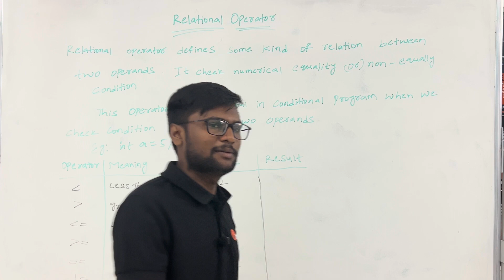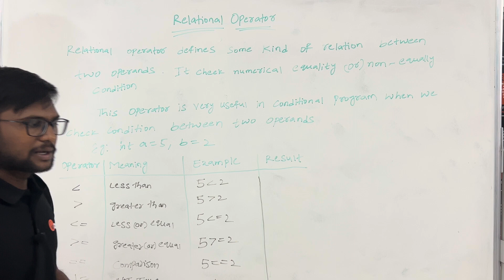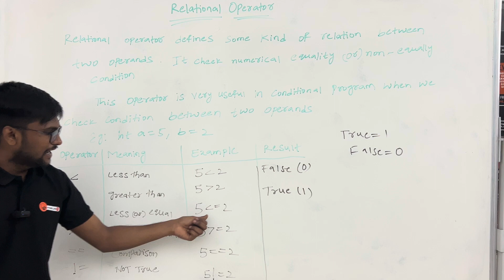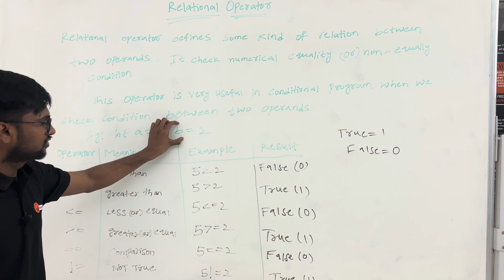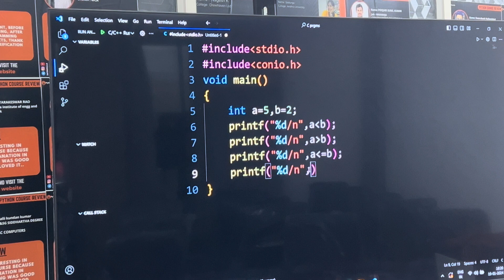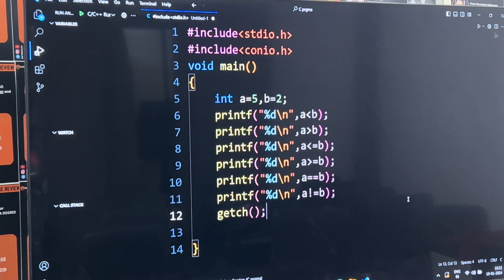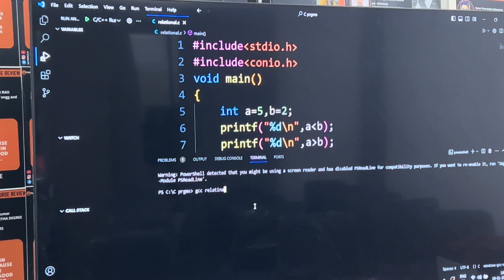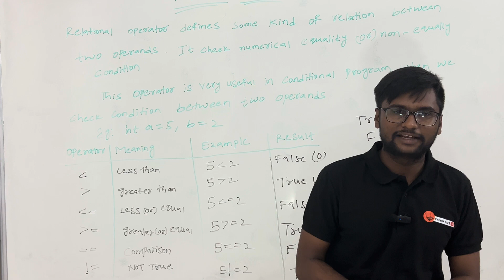Relational Operator in C Language Telugu